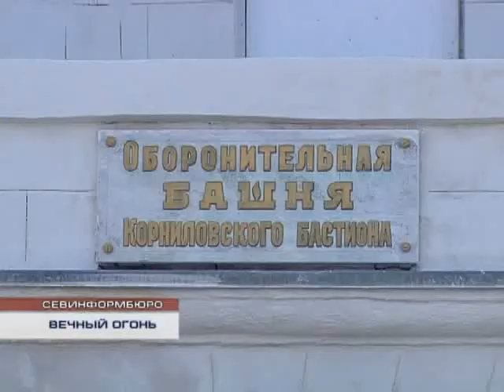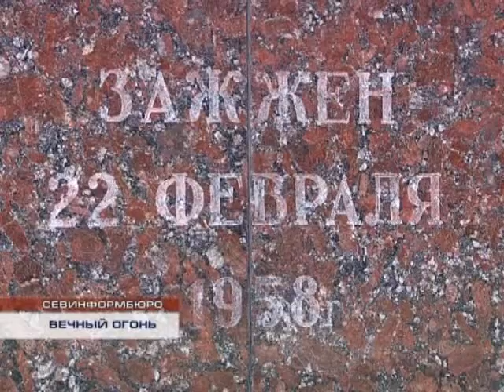Вечный огонь на Малаховом кургане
Вечный огонь на Малаховом кургане в Севастополе был зажжен 22 февраля 1958 года и являлся первым на территории СССР Вечным огнем, посвященным павшим во Второй мировой войне.